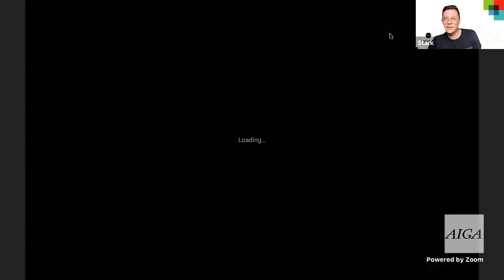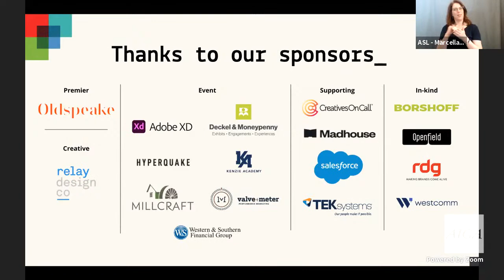MWDW 2020 | Path to Creative Director - Panel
Event description:

Navigating your way through a career in design can feel overwhelming, especially when trying to make your way through the ranks from senior designer to creative director. Join us for an engaging panel discussion featuring some amazing creative directors. The panelists will share their journey with us on how they navigated their career path, landed their promotions, and have established themselves as a creative leader. In addition to sharing their personal journeys, panelists will also share their experience on what it takes to manage designers, and what they look for when deciding to promote members of their team.

We have a very talented group of panelists representing in-house and agency teams from Cincinnati, Indianapolis, Louisville, and Toledo who are excited to share their experiences along with things they’ve had to learn along the way. The discussion will end with a Q&A session where attendees can have their questions answered by these talented designers. We hope all attendees come away from this event with a more clear understanding of what it takes to become a creative director, how creative directors manage and grow their teams, and if design leadership is right for them!

Our panel is moderated by Michael Stark, CD at Westcomm, and includes these esteemed design leaders:

Anita Holman | Executive Creative Director & Brand Strategist | Interrupt
Anna Diederichs | Creative Director, Marketing & Communications | Cincinnati Children’s Hospital
Brandon Pridgett | Founder/CEO | NightOwl Creative, Inc.
Denise Olding | Creative Director | INgrid Design
Katherine Clements | Creative Director | CVR

About the panelists:

Anita Holman is an Executive Creative Director & Brand Strategist at Interrupt. Anita brings a unique fusion of creative and strategy, with nearly 20 years of agency experience in transforming Fortune 1000 brands. She is a trend spotter, seeing changes in the world and how our client’s might benefit from them. She’s a problem solver who thrives on challenges and excels in developing creative solutions that enhance a clients’ brand position and market value.

Anna Diederichs is a Creative Director at Cincinnati Children’s Hospital,  where she manages creative execution and oversight of the Cincinnati Children’s visual brand. Originally from Chicago, she has worked on both in-house and agency creative teams designing print and digital creative for a variety of clients including P&G, Firestone, Miller and Disney. She holds a Communication degree from the University of Wisconsin and a BFA in Visual Design from the Illinois Institute of Art.

Brandon Pridgett is the Founder/CEO of NightOwl Creative, Inc, for most of his career, Brandon has been fascinated by the marriage of play & purpose. Negotiating this tension has been the focus of NightOwl Creative for the past 10 years. Being a purpose-driven company, striving to work with organizations that put good into the world is an important component of their DNA. Equally important is understanding that every design should be driven by purpose, yet still explored with youthful curiosity; this is essential to both the short and long-term success of any campaign.

Denise Olding has served as Creative Director with INgrid Design for 12 years, joining INgrid after 18 years operating her own communications design firm. During her tenure, Denise has helped grow the INgrid’s creative team from six members to 16 designers, writers, and production staff. Denise also serves on INgrid’s Executive Leadership committee, is a past president of the now AIGA Louisville Chapter, and is a graduate of the University of Cincinnati’s College of Design, Architecture, Art, and Planning (DAAP).

With more than 17 years of advertising experience, Katherine Clements has learned that no matter where you are or who you are, attitude is everything. She understands that talent is important, but attitude will make or break you. While studying Graphic Design and Painting at Ball State University helped develop her skills, the experiences she has gathered outside any formal education have shaped her perspective throughout her career. As the Creative Director at CVR, an Indianapolis-based, independent agency, Katherine takes an artistic approach to everything she does.